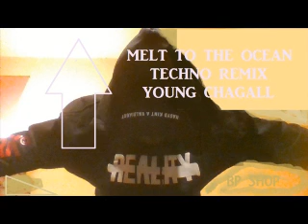German Airspace (melt to the ocean techno remix)